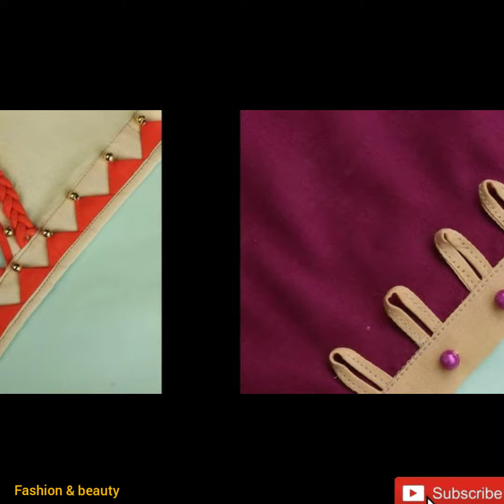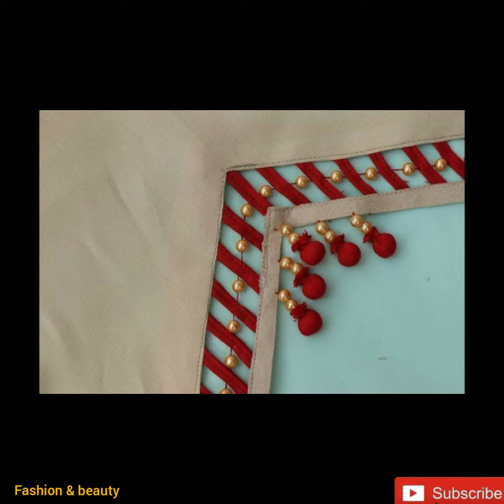bazu design with dori and beads | bazu sleeves design with dori | baju design | fashion & beauty